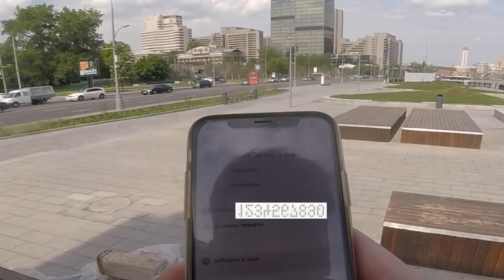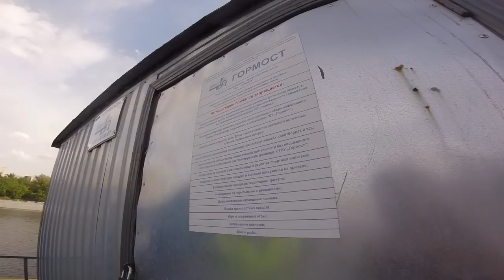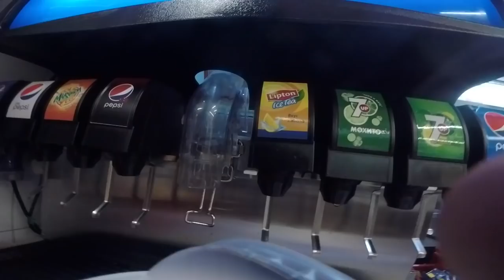vlog #3 Вся правда о стабильности БЕСПАЛЫХ!! GoPro Riding for MOSCOW Сity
This video is about street vrn2